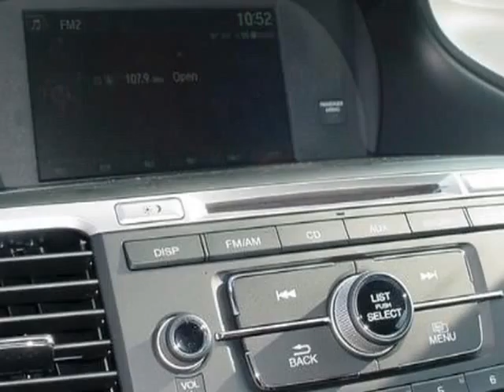2014 Honda Accord Sedan 4dr I4 CVT Sport Sedan - Rock Hill, SC